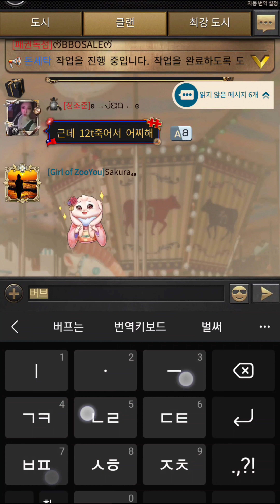MEGA CITY PLAY [Mafia City]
633city 48city 293city
383city 808city 881city